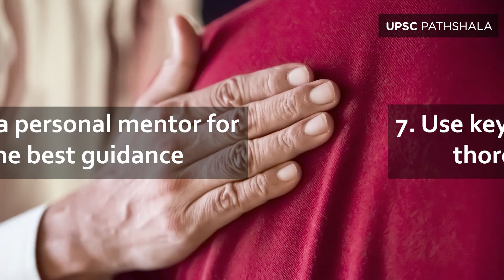How To Improve Your Essay Writing Skills For UPSC? | UPSC Pathshala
UPSC Pathshala conducts regular LIVE classes for UPSC aspirants wherein the top mentors teach theory, general studies, current affairs, past question papers, doubt solving and discussion sessions.

►Download our UPSC Pathshala App to book a free demo class now and continue your UPSC CSE preparation anywhere anytime

Happy Learning!